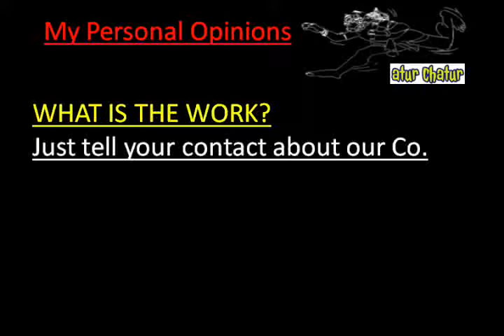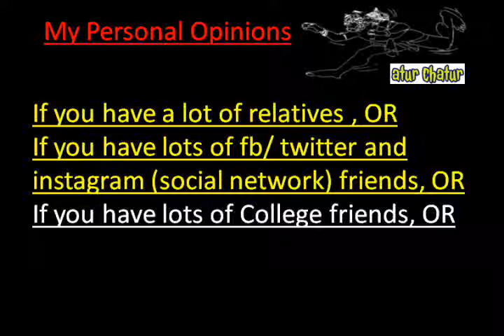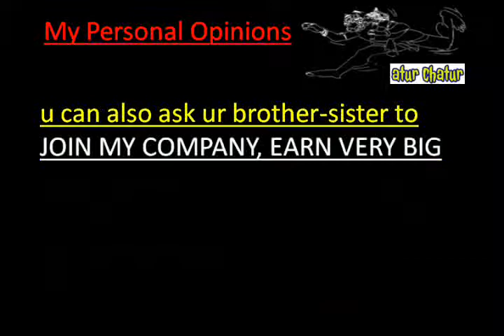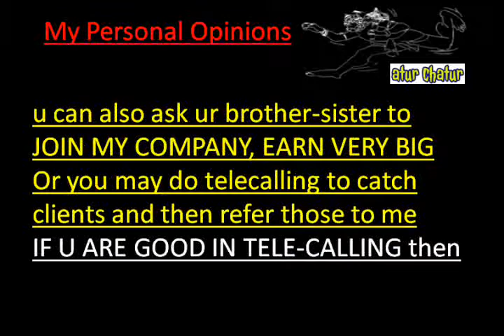मेरी कंपनी में काम करो और घर बैठे 10,000 महीना कमाओ Munirka delhi Work from Home Job